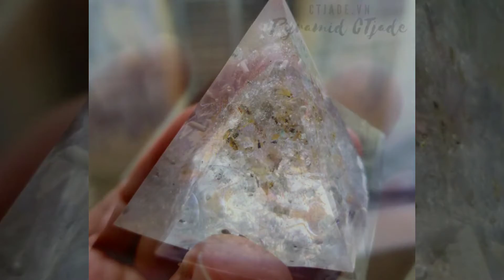Kim Tự Tháp đá thiên nhiên CTjade Năng Lượng Sạch Đẹp!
Kim Tự Tháp Thạch Anh Tím Thiên Nhiên CTjade tuyệt đẹp mang năng lượng, sinh khí và máy mắn cho bạn và không gian sống.

Chế tác thủ công cho từng sản phẩm theo đơn hàng của bạn bè trong team thiền của mình. Ban đầu chúng được tạo ra với mục đích phục vụ cho việc cũng cấp thêm năng lượng cho những chiếc vòng đá của CTjade. Chúng tôi treo tất cả vòng đá của mình hoàn thành cộng hưởng năng lượng trên các đỉnh kim tự tháp mạnh mẽ và treo trẻo này. Đó là cách chúng tôi thanh tẩy và tiếp thêm sinh khí nuôi chúng - và ai là khách của mình đều thấy sự khác biệt về năng lượng trong trang sức của CTjade.

Và rồi, khách thích, chúng nhích đến khách, mình phục vụ khách quen và bạn bè với số lượng chậm rì rì... Mỗi ngày làm cho 1đến 2 khách! Sao phải thế? Người làm KTT phải thiền kết nối với chủ của khối đá này, người đặt chúng, tạo ra chúng trong vô thức... Bản thân mình sau 24 đến 48g của quý trình tạo ra thành phẩm chúng được đông cứng từ các tỉnh thể thạch anh làm nền chủ đạo, một số loại đá quý dạng thô vụn đến nguyên khối tùy giá trị đặt hàng, chỉ vàng, chỉ bạc, bị bạc vụn, dùng dẫn điện, sinh khí tiếp đất nối thiên, xà cừ, khảm trai mang dương khí mạnh mẽ của biển cả... Và Resin kết tạo nên khối này trong âm thanh được chọn trong album Sound Healing. Âm thanh này tham gia vào thời điểm quan trọng nhất của giải đoạn kết đông, chúng tạo nên dòng chảy có giải điệu trong các tình thể đá, trong thành phẩm khi hoàn thành.

Mỗi khối thế này trung bình 368k, ai đặt 200k cũng làm được, mà ai cho nhiều tiền hơn thì xuất đá dùng đá Peridot chất lượng cao làm luôn, như khối Xanh Cây trong clip bạn thấy đấy ạ!